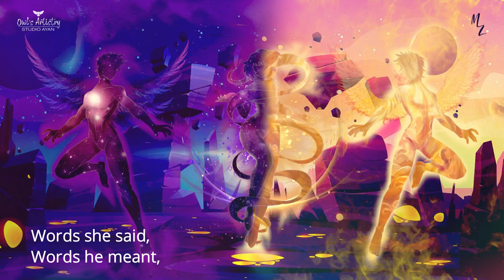BEAUTY ADRIFT - Things We Learnt [Official Lyric Video]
Watch "BEAUTY ADRIFT - Things We Learnt [Official Lyric Video]".

► Written, sung, and composed by Ayan (Mr. Owl)
► Mixed and composed by Mr. Lazy
► Special thanks to Kaustav (Kev)